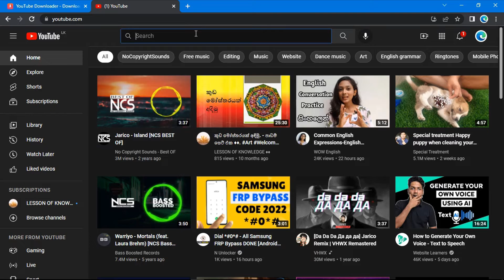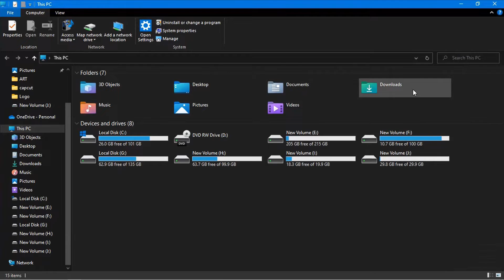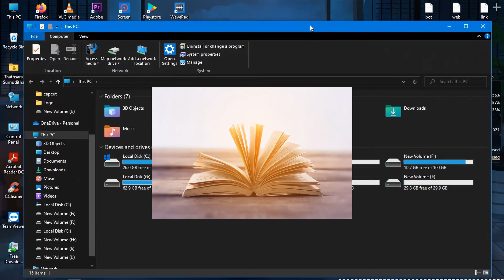How To Download Viedo & Audio | Youtube | Facebook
➣Youtube video
➣Youtube Song (Mp3)
➣Facebook Video

👍 Like කරන්න.
👉  තව යාලුවෙක්ට Share කරන්න.
👇 මොකක් හරි ප්‍රශ්නයක් තියෙනවනම් comment කරන්න.